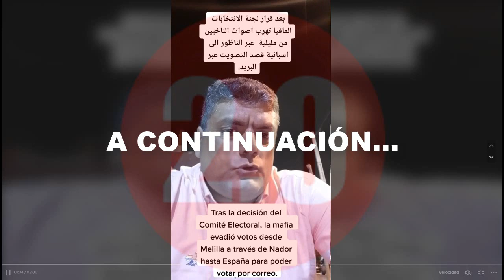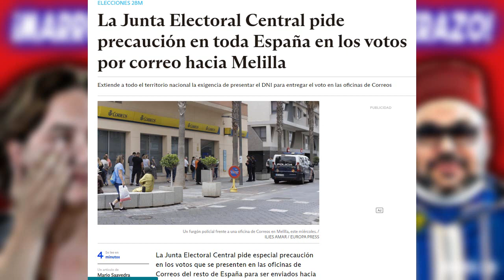🔴El viaje de los votos 🔴 VAMOS Entendiendo TODO. - El PUCHERAZO viaja hasta Barcelona💥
Con una inmensidad de información en el portafolio, con fuentes y comprobando todo, vamos avanzando. Lo gordo, está por publicarse, esto es un aperitivo muy interesante. Prestad atención a la información en pantalla.

Libros reseñados en el canal:
📖 MI JEFE ES UN PSICÓPATA (Iñaki Piñuel)
📖 LA II REPÚBLICA SIN COMPLEJOS (Javier García Isac)
📖 POR CARO AL FIN DEL MUNDO (David Barberá)
📖 LOS LOBOS NO CUIDAN A LAS OVEJAS (Santiago García)
📖 Camino a la Gloria, ESPAÑA RENACE

Elementos del estudio:
🎁 Cartel de chapa Bandera de España:
🎁 Cartel de chapa LGTBYQ
Paneles acústicos serigrafiados